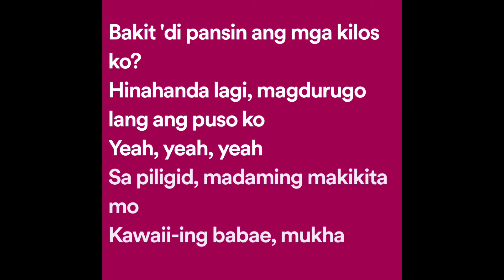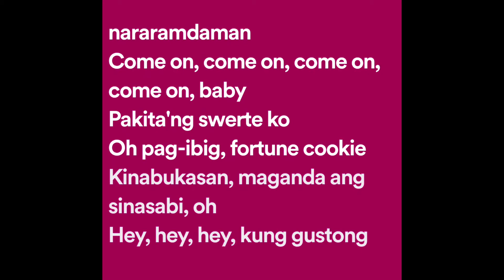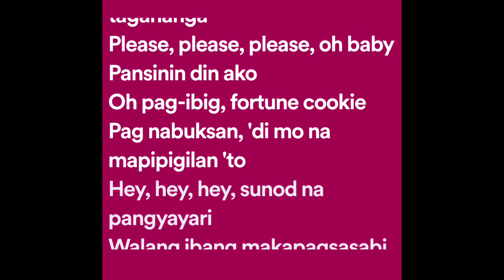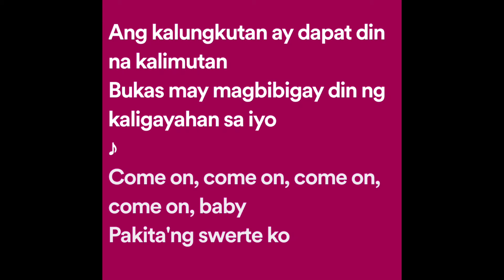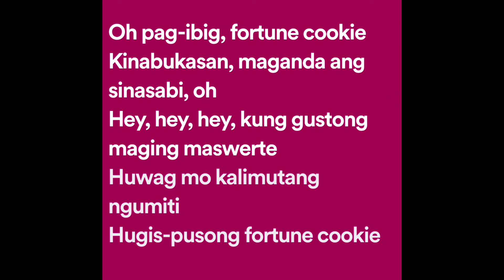MNL48 - Pag-Ibig Fortune Cookie (Lyrics)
Pag-ibig Fortune Cookie Lyrics:

Kahit na alam kong ikaw ay gusto ko
Bakit 'di pansin ang mga kilos ko?
Hinahanda lagi, magdurugo lang ang puso ko

Sa piligid, madaming makikita mo
Kawaii-ing babae, mukha pang modelo
Paano makikita ang isang simpleng tulad ko

Sa canteen ay tumutugtog ang music
Kahit mahina ay pansin ang himig
Napapaindak pati paa'y pumapadyak
'Di mapigil, puso ang nakakarinig
'Di na mapigilan ang nararamdaman

Come on, come on, come on, come on, baby
Pakita'ng swerte ko
Oh pag-ibig, fortune cookie
Kinabukasan, maganda ang sinasabi, oh
Hey, hey, hey, kung gustong maging maswerte
Huwag mo kalimutang ngumiti

Hugis-pusong fortune cookie
Paghirapan para gumanda ang bukas mo
Hey, hey, hey, hey, hey, hey
Bawat sandali ay hindi na dapat sayangin
Sorpresa sa puso ay bigla-biglang dadating
Malay mo tayo din naman ang papalarin sa huli

Gusto kong ako ang magsabi sa iyo
Pero nawala ang lakas ng loob ko
Dahil alam ko na 'di mo naman ako gusto

Sabi ng iba kahit na 'di maganda
Basta may katangian kang kakaiba
Pero mahalaga pa rin ang hitsura
Sa botohan laging nangunguna
Laging minamahal ng mga tagahanga
Please, please, please, oh baby
Pansinin din ako

Pag nabuksan, 'di mo na mapipigilan 'to
Hey, hey, hey, sunod na pangyayari
Walang ibang makapagsasabi

Lumuluhang fortune cookie
Huwag naman na 'di na gustuhing umibig pa
Madami pang pag-ibig darating sa iyong buhay
Ang kalungkutan ay dapat din na kalimutan
Bukas may magbibigay din ng kaligayahan sa iyo

Pakita'ng swerte ko